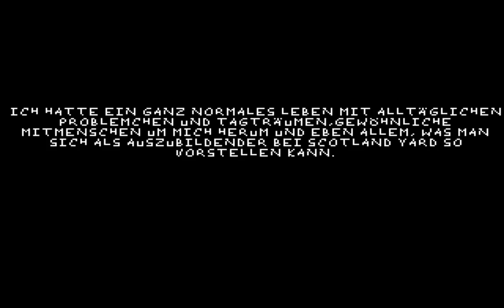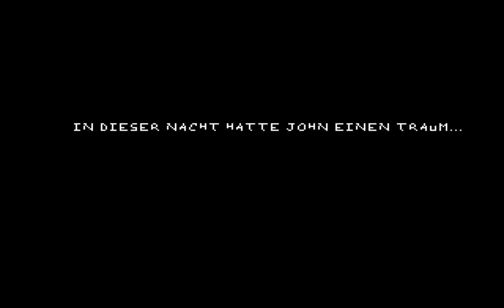John Sinclair- Voodoo in London #01 - Wir bekommen ein Kreuz [Full HD] ♦ Let's Play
John Sinclair- Voodoo in London - Ein Let's Play von AringusOokami

Spiel: John Sinclair - Voodoo in London
Genre: Adventure
Publisher: -
Entwickler: Tolga Öcek
Plattform: PC

John Sinclair, ein Jungspund bei Scotland Yard, bekommt von einer Zigeunerin ein mysteriöses Kreuz. Kurz danach wird die Zigeunerin umgebracht. Aber von wem? Und was hat es mit den Kreuz auf sich? In Folgender Nacht hat John einen seltsamen Traum...

♦♦♦♦ Wo downloaden? ♦♦♦♦